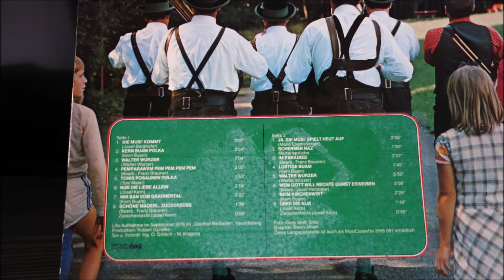DIE KERN BUAM MUSI WITZ die musi kommt 16 TITEL